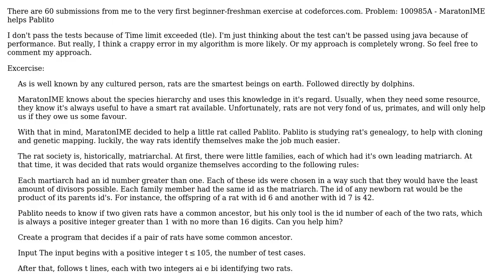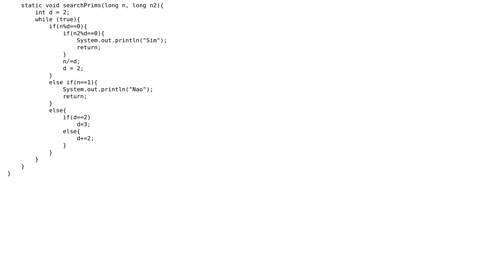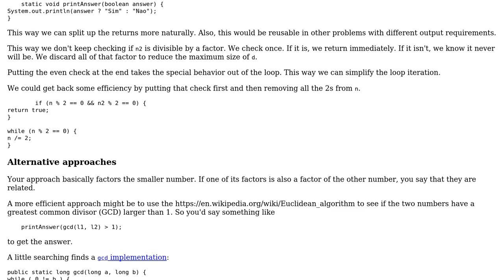Code Review: CodeForces Freshman exercise